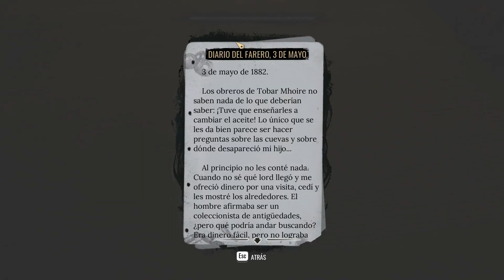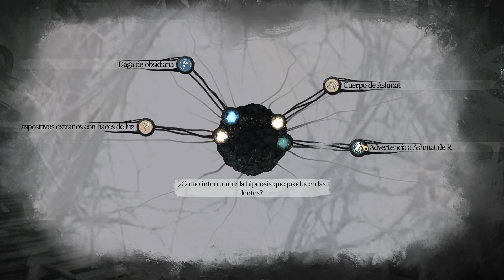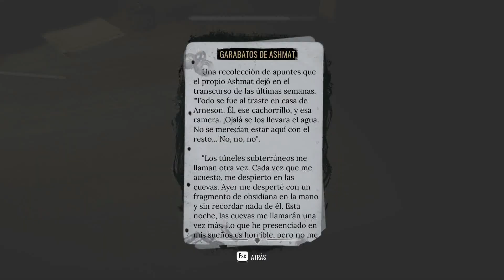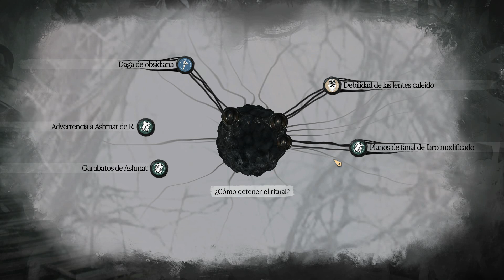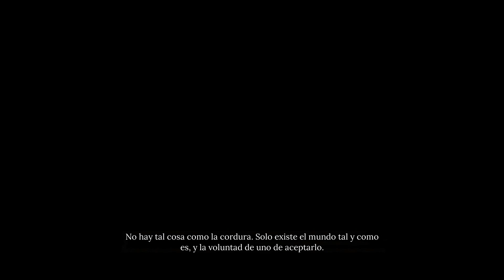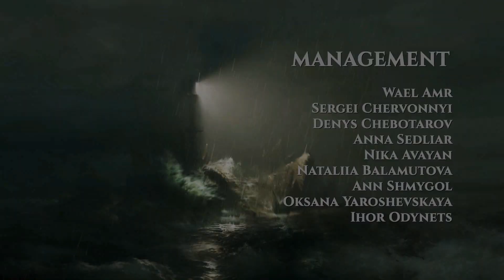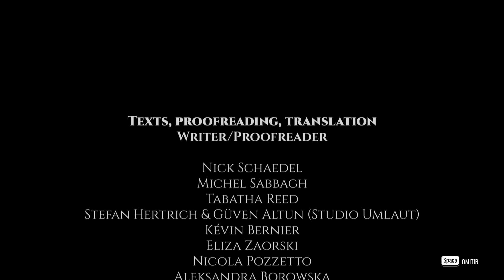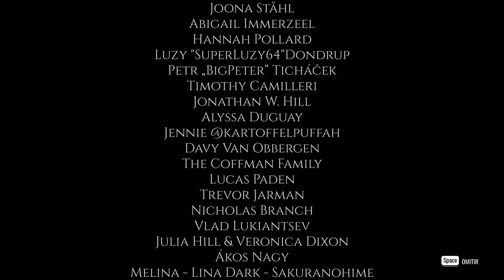Sherlock Holmes The Awakened-Gameplay #16 ENDING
Experimenta una aventura Lovecraftiana que te pondrá los nervios de punta, reconstruida desde cero con gráficos y jugabilidad modernos. Conviértete en Sherlock Holmes y encuéntrate en el corazón de los aterradores Mitos de Cthulhu mientras investigas una serie de misteriosas desapariciones en Europa y Estados Unidos.

Un cruce entre Lovecraft y Sherlock Holmes, The Awakened te enfrenta al legendario Cthulhu Mythos. Investiga una serie de desapariciones misteriosas, aparentemente vinculadas a un culto oscuro que adora a un dios antiguo. Cualquiera que sea su plan, debes ponerle fin... o enfrentarte a consecuencias indescriptibles.

Por primera vez en su vida, Sherlock tiene miedo de verdad. Un hombre de razón y razón, se enfrenta a una entidad de otro mundo que desafía toda lógica, y este descubrimiento es tan esclarecedor como devastador. La búsqueda de la verdad lleva a Sherlock al borde de la locura, y es la única historia que Watson nunca publicará.